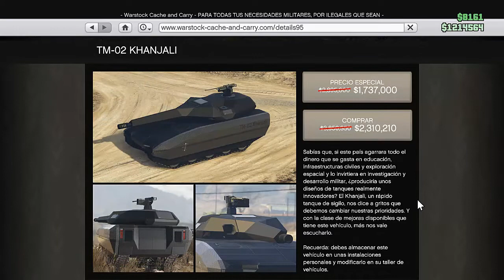COMO COMPLETAR NUEVO CONTRARRELOJ!!! GTA 5 ONLINE (Contrarreloj Route 68/Ruta 68) 100.000$ uwu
Hola Amigos De Youtube, Como Estan? Espero Que Bien, Hoy Les Traigo El Nuevo Contrarreloj De Esta Semana De GTA ONLINE Que Seria El Contrarreloj Del Route 68 uwu
Espero Te Haya Gustado El Video Si Te Gusto Te Invito A Darle Like Y Suscribirte Para Mas Mods Y Videos :), Bueno Amigos Nos Vemos Asta El Proximo Video Un Saludote Y Abrasote Amigotes :3
-No Insultar, Porque Seras Bloqueado y/o Denunciado
-Creditos A Los Creadores De Todo El Contenido Que Yo Subo (MODS)
-Videos Creados Por: GTAGAMER.
-Si Subes O Usas Este Video Tienes Que Avisar Y Dar Creditos
© Original alv :v